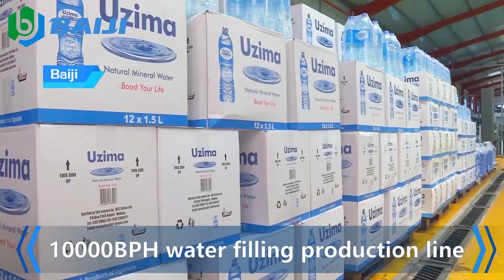10000BPH pure water filling capping labeling packing machine production line